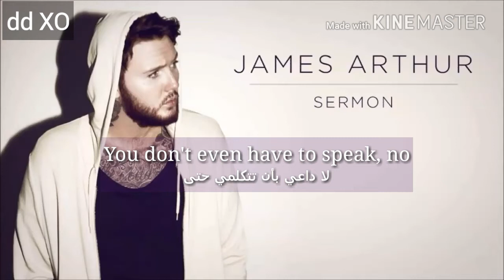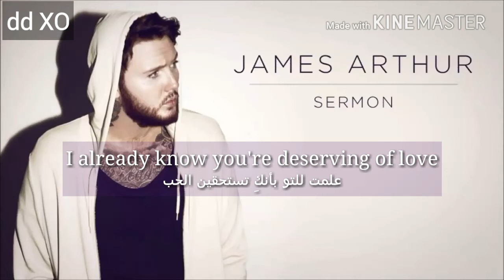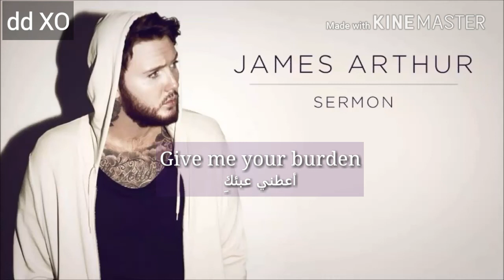James Arthur _ Sermon مترجمة with lyrics